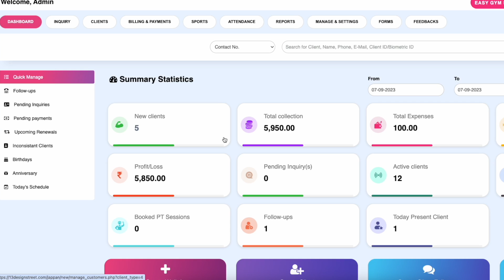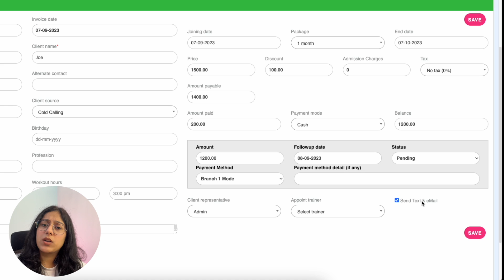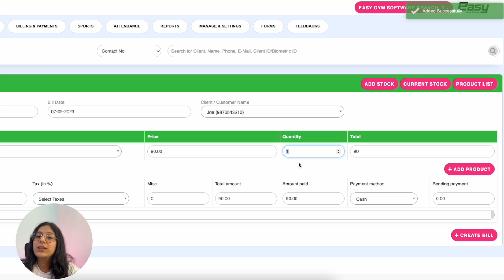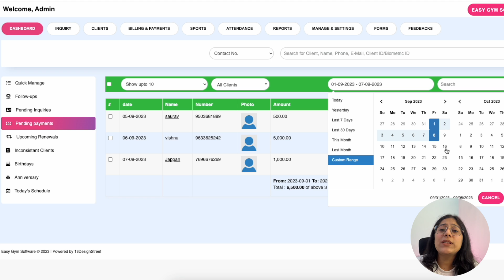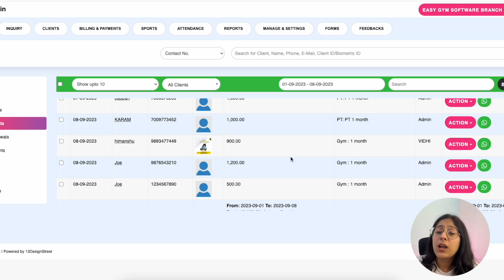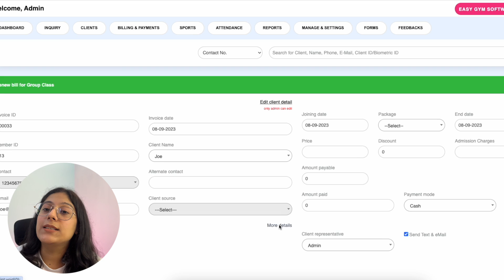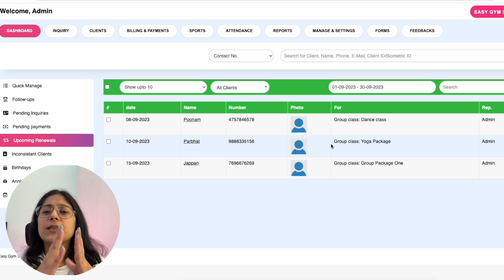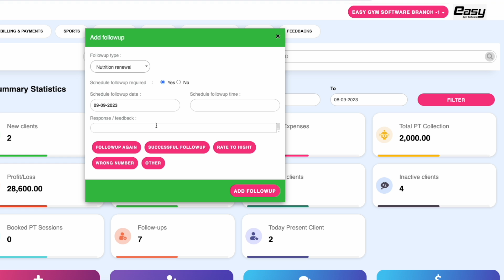Easy Gym Software: Billing & Payments Tutorial for Memberships, Group Classes & Personal Training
Dive into our comprehensive tutorial on managing billing and payments with Easy Gym Software! Learn how to effortlessly create and manage client accounts, handle billing for new and existing clients, and optimize your payment processes.

🔹 In This Tutorial, You Will Discover:

Creating & Converting Clients 💼:

Effortlessly Create a New Client: Step-by-step guidance on setting up a new client profile and converting inquiries into clients with ease.
Managing Client Information: Tips on maintaining accurate and up-to-date client records.
Billing Process 💵:

Creating Bills for New Clients: Learn the detailed process for generating a bill for new clients, from initial setup to finalizing payment.
Understanding Bill Types: Overview of the different types of bills available in Easy Gym Software and their specific uses.
Creating Bills for Existing Clients: Streamline the billing process for returning clients to ensure a smooth experience.
Handling Payments 💳:

Accepting & Updating Payments: Expert tips on managing pending payments and updating payment statuses efficiently.
Renewing Memberships: How to renew memberships for your valued clients effortlessly, ensuring continued engagement and satisfaction.
Renewal & Payment Follow-Up 🔄:

Pop-Up Notifications: Utilize pop-up alerts to remind clients of renewals and pending payments.
Effective Follow-Up Techniques: Best practices for following up on overdue payments and renewals to maintain cash flow.
Using the Search Bar 🔍:

Efficient Information Retrieval: Harness the power of the search bar to quickly locate client information, billing details, and more.

💡 Why Watch?
This tutorial is perfect for gym owners and managers looking to streamline their billing processes, enhance client management, and improve operational efficiency with Easy Gym Software.